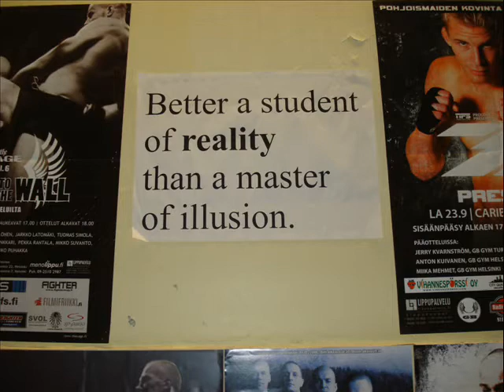Barfight III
Self Defence, Use Of Force and Fighting in a Barroom